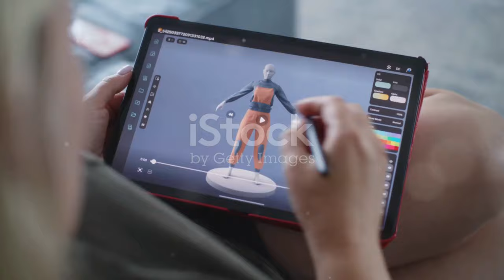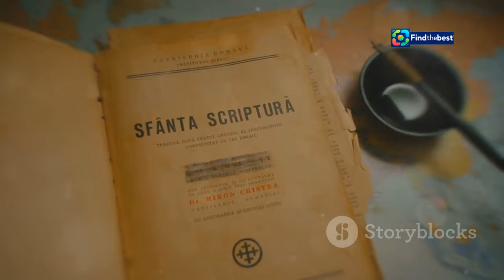Luce, la Mascota Anime del Vaticano | Inauguración en Osaka 2025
OUTLINE:
00:00:00 Introducing Luce
00:01:08 The Symbolism of Luce's Appearance
00:02:32 Expo Osaka 2025 and Beyond
00:03:41 A Heavenly Guest at Lucca Comics & Games
00:04:07 Reaching the Youth
00:05:20 Luce's Message
00:06:28 Perspectives on Luce
00:07:51 Luce's Impact on the Vatican's Image
00:09:02 Luce's Enduring Legacy

**Category:**
Entertainment

**Description (Spanish):**
¡Bienvenidos al emocionante mundo de Luce! 🌟 En este video, exploramos la presentación de Luce, la nueva mascota anime del Vaticano, durante la inauguración del Jubileo y del Pabellón de la Santa Sede en la Expo Osaka 2025. 🎉

Luce es un niño peregrino con un estilo único: cabello y ojos azules, un impermeable amarillo, botas verdes manchadas de barro, un rosario y un bastón. ¡Una verdadera representación de la esperanza y la fraternidad! 🙏💖

Conoce más sobre este personaje lleno de luz y cómo el Vaticano busca conectar con los jóvenes a través de iniciativas innovadoras y culturales. 🌍✨ No te pierdas la participación de Luce en la feria de cómics y juegos Lucca Comics & Games, ¡una experiencia que promete ser inolvidable! 🎮📚

**Description (English):**
Welcome to the exciting world of Luce! 🌟 In this video, we explore the presentation of Luce, the new anime mascot of the Vatican, during the inauguration of the Jubilee and the Holy See Pavilion at Expo Osaka 2025. 🎉

Luce is a young pilgrim with a unique style: blue hair and eyes, a yellow raincoat, muddy green boots, a rosary, and a stick. A true representation of hope and brotherhood! 🙏💖

Learn more about this character full of light and how the Vatican aims to connect with young people through innovative cultural initiatives. 🌍✨ Don't miss Luce's participation in the Lucca Comics & Games fair, an experience that promises to be unforgettable! 🎮📚